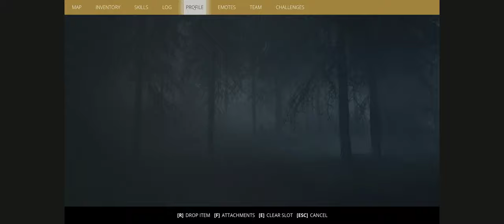Generation Zero - Free Weekend Test Teil 2